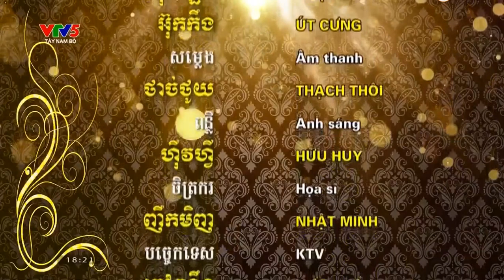របាំ ម្លិះក្រងចំណងស្នេហ៍ អមដូចចម្រៀង សំដែងដោយ និស្សិតសាកលវិទ្យាល័យខេត្តព្រះត្រពាំង។